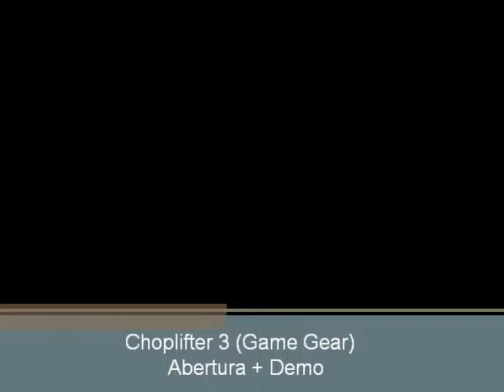Choplifter 3 (Game Gear) - Abertura e Demonstração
Abertura do jogo Choplifter para o portátil da Sega, o Game Gear